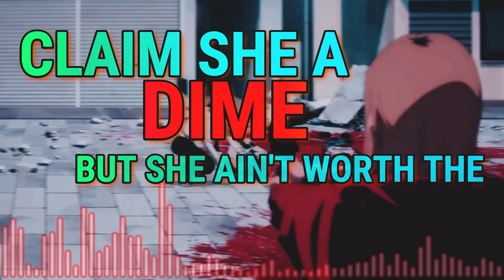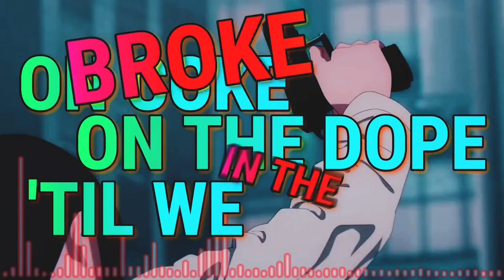CHAINSAW MAN RAP AMV | KOBENI'S CAR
Thank you to the people who were on this!
➥  @Walnutgod (Verse)
➥  @terechii (Verse and Mix)
➥  @CoolguyDiet (Verse)
➥  @Patboi617 (AMV)
➥  @PANDEMXNIUM (Beat)

00:00 - Intro
00:05 - Jixplosion
00:58 - WalnutGod
01:38 - Tere Chi
02:07 - Coolguy_Diet
02:38 - Jixplosion

MY LINKS:
➥ Twitter [ I DO ART COMMISSIONS ]

nerdcore amv cypher music video hip hop hiphop rap song moments cute funny sad happy scene episode full chapter manga tiktok meme song compilation opening ending op ed 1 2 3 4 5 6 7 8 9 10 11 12 season anime spoilers kobeni higashiyama denji power makima aki snake katana chainsawman csm car kobeni song kobeni rap

Kobeni Higashiyama (東ひがし山やま コベニ Higashiyama Kobeni) is a former Public Safety Devil Hunter who started as a new recruit working under Makima's experimental squad.

Kobeni's car (コベニの愛あい車しゃ Kobeni no Aisha?) is a car bought by Kobeni Higashiyama. Kobeni's car is small, with a roundish roof, small wheels, a boxy front, a rectangular window shield, two doors and an older fashioned steering wheel. Kobeni's car is seen painted a bright yellow, leaning more towards pastel than vibrant.

Chainsaw Man (Japanese: チェンソーマン, Hepburn: Chensō Man) is a Japanese manga series written and illustrated by Tatsuki Fujimoto. Its first part was serialized in Shueisha's shōnen manga magazine Weekly Shōnen Jump from December 2018 to December 2020; its second part began serialization in Shueisha's Shōnen Jump+ online magazine in July 2022. Its chapters have been collected in 12 tankōbon volumes as of October 2022. Chainsaw Man follows the story of Denji, an impoverished young man who makes a contract that fuses his body with that of a dog-like named Pochita, granting him the ability to transform parts of his body into chainsaws.